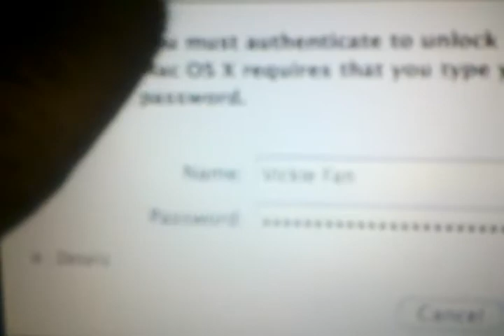MacBed a.k.a. MacBook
The password is a very long secret only Chocolate Lily knows.